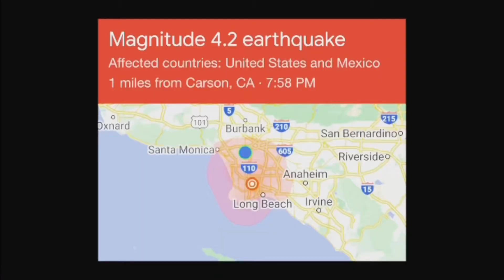September 18, 2021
A little viral video inspired by the recent earthquake in so cal.